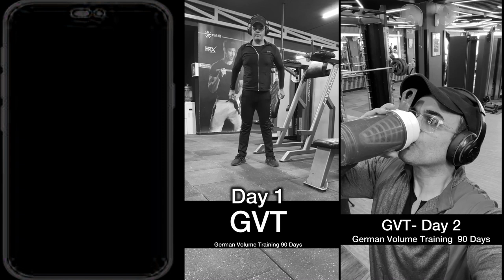90-Day German Volume Training Journey | GVT Transformation Days 0-2 | Mettas Fitness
Join me as I embark on a 90-day transformational journey using the German Volume Training (GVT) method! While many will set their fitness resolutions at the start of the new year, I'm starting now and will complete my resolution by December 27th. GVT is an intense workout plan designed to build strength, power, endurance, and muscle mass by performing 10 sets of 10 repetitions for each exercise at 60% of my maximum lifting capacity.

In this video, I begin my journey on Day 1, starting with a powerful workout. I started the day by waking up early, hydrating with 2 glasses of hot water, and fueling with a black coffee before hitting the gym. Let's push through the first day of GVT together, and I look forward to celebrating the completion of this challenge as we welcome the new year!

Dr. Amit Maheshwari is an award-winning Global Business Trainer, Fitness lover( Naturally Transformed 96KG To 67KG  in 3 Months), Corporate Trainer, Keynote Motivational Speaker, Brand Consultant, and Mentor and travels the world sharing his knowledge and experience as Business Growth, Sales generation, Leadership, Team Work, Motivation and Management. Dr. Amit Maheshwari has delivered more than 1500 speeches and seminars across the globe.